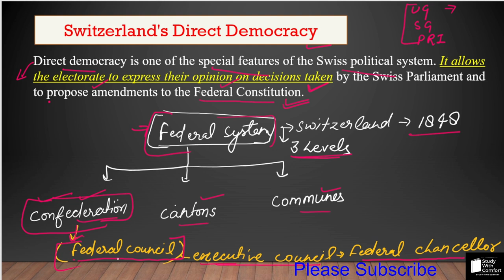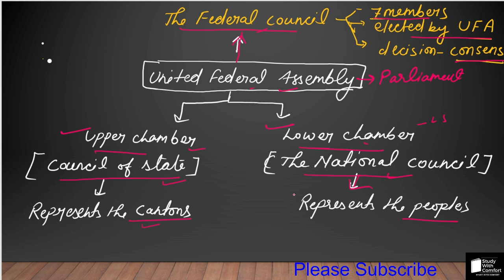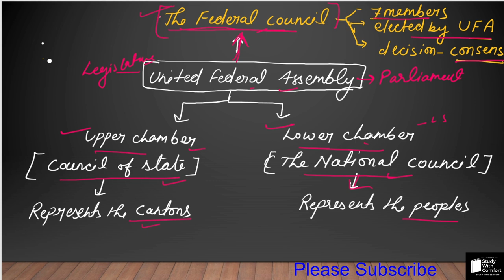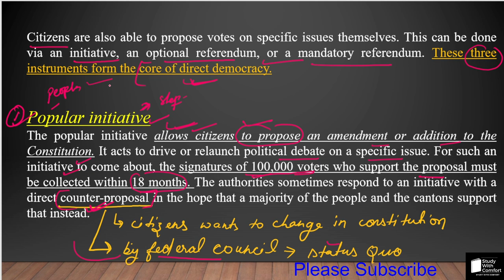Direct Democracy in Constitution Of Switzerland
Switzerland is a direct democracy. Alongside the usual voting rights accorded in democracies, the Swiss people also have the right to vote on specific issues.

Happy Learning!

Thankyou!